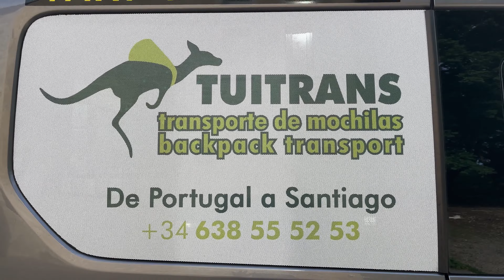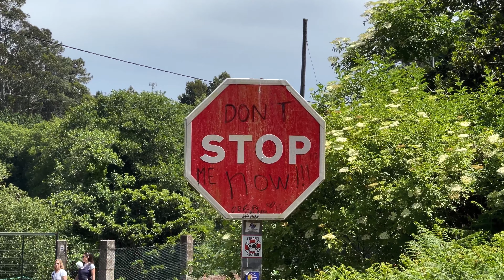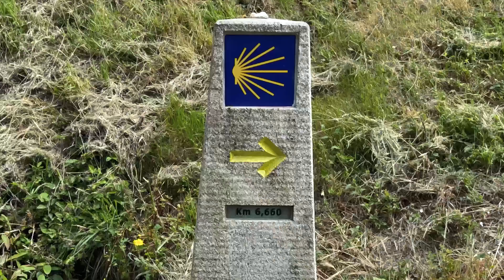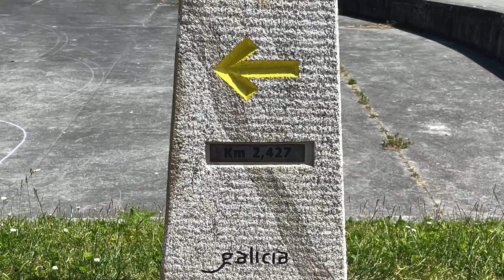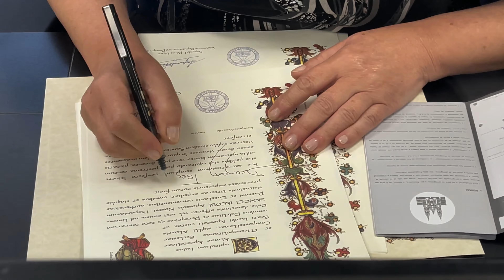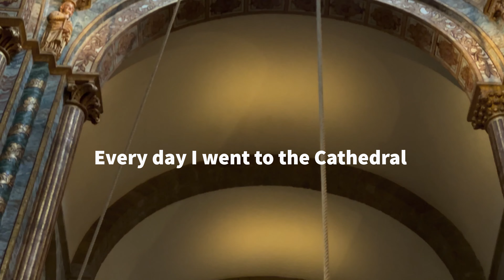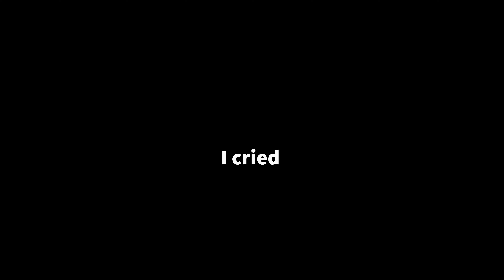Finishing Camino de Santiago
Yo, yo, yo I am finishing Camino de Santiago today, guys! Camino Portugues was my life for two weeks, I could not think about anything else but hiking to the next town, resting, and doing it again the next morning. Finishing this journey was one of the hardest things I have ever done (I am serious). And it might be impossible for the people who have never been there to understand this weird emptiness that you feel after reaching Santiago de Compostela.